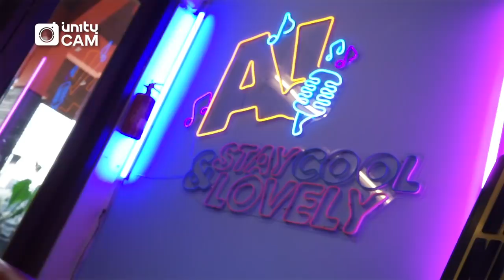[Eng] Fajri Buka Rahasia Waktu UN1TY ke Bandung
Finally, UN1TY bisa main ke Bandung! Rasanya seneng banget, bisa ketemu kakak-kakak dari Ardan Radio, OZ Radio Bandung, dan MGT Radio di hari pertama.

Makin semangat, karena ga nyangka ketemu YouN1T juga...🤗
Terima Kasih untuk semangat dan support UN1TY selalu 🤗